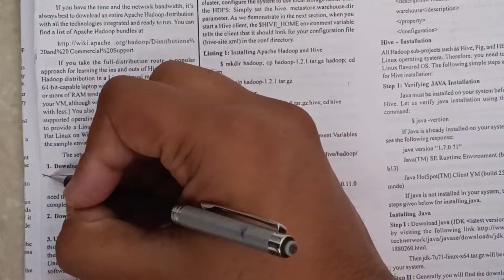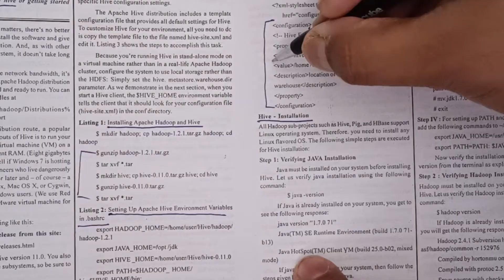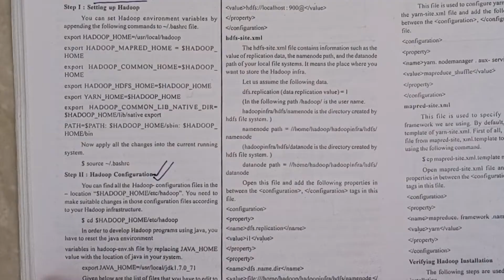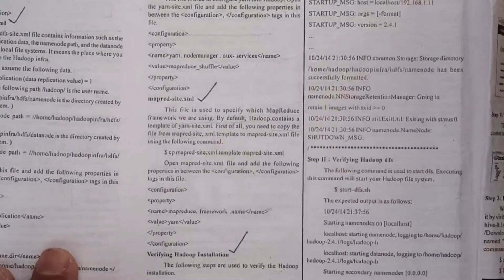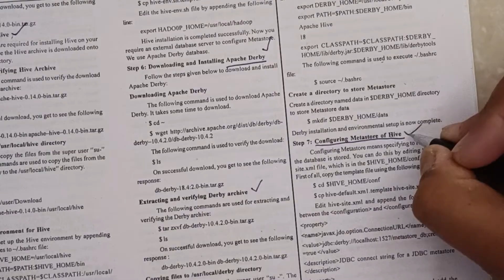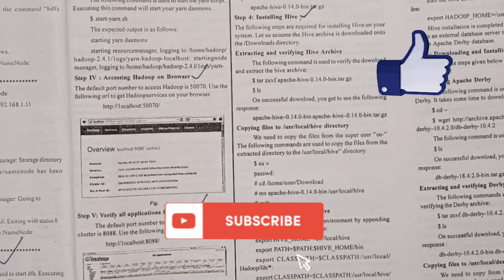Getting started with Hive or installation of hive| Big Data Analytics | Lec-23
In this video we will see getting started with Hive or installation of Hive  in Big Data Analytics 👍

Ek like toh banta hai dost 👍

1. Do make 100₹ payment for all subjects ✅ OR 50₹ for specific subject✅

2. Snap a picture of the transaction after payment .

Additionally, access Notes.🔥

👉🏻Final year - Internet of things, Big data analytics, Quality Management, Soft Computing, EEDM

(🚨 100% of your payment will go in Charity🥹 )